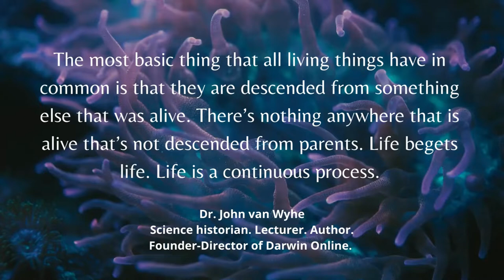BIOLOGY & evolution | John van Wyhe | Ep. 1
For our first episode on Biology, we sat down with Dr. John van Wyhe.

Dr. John is a historian of science who specializes on Charles Darwin, Alfred Russel Wallace and the history of evolution. He is the founder and Director of Darwin Online, has published fifteen books and also lectures and broadcasts around the world.

We discussed what it means that accident is the building block of evolution, what makes something alive, the missing link, the great English naturalist Mr. Charles Darwin and his idea of what God might be.

We hope this conversation can help the listeners see the Tattva, or true essence of Biology and its potential to help us understand how life came to be and the various ways in which it evolves with and through humans as well as all other living beings.

Darwin Online

Dr. John's Books

Tedx Talks

We'd like to extend our thanks to @Canva, @andVeed.io @ClipChamp for making these videos possible.